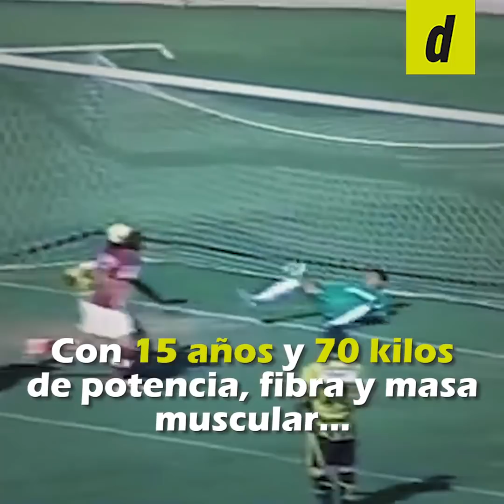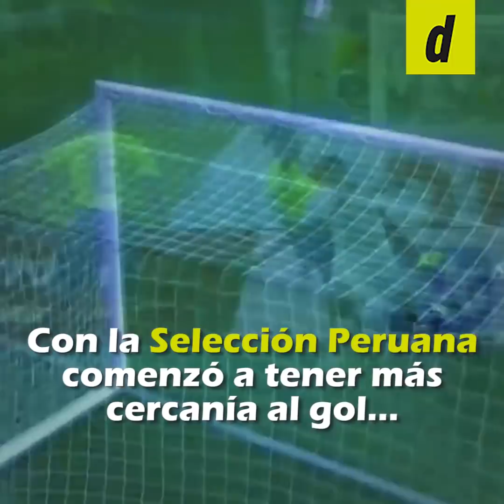La metamorfosis de Edison Flores desde su debut en la ‘U’ hasta los goles de Perú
Edison Flores es uno de los futbolistas peruanos que ha tenido un cambio sorprendente y no solo en la parte futbolística. Su físico evolucionó de forma espectacular y eso le ayudó para tener más presencia en el arco rival, anotando goles importantes para la clasificación al Mundial Rusia 2018. Sigue todas las noticias de Edison Flores